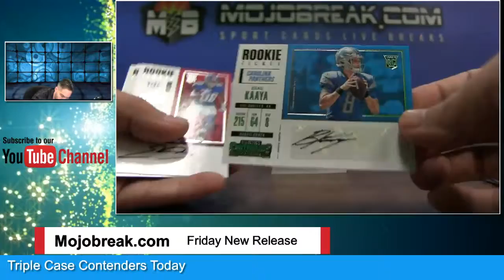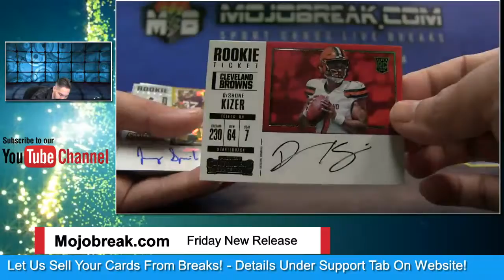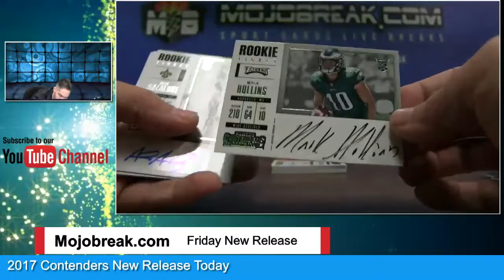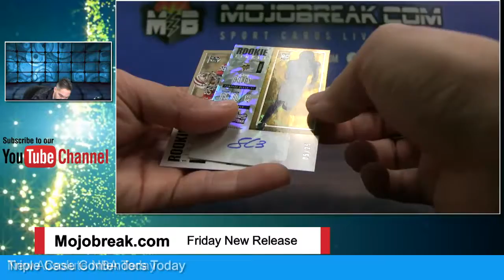2017 CONTENDERS NFL 12 BOX CASE #1 Auto Recap